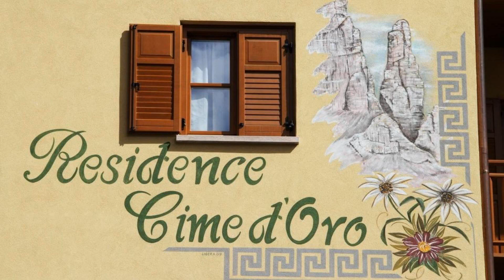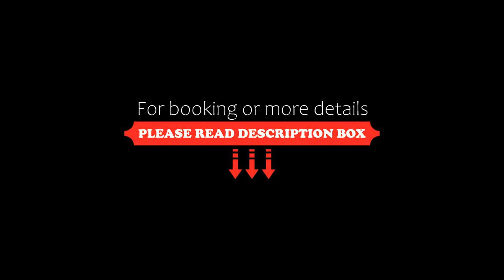Residence Cime d'Oro, Andalo, Italy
About Property:
Centrally located in Andalo, 300 m from the main ski lifts, Residence Cime d'Oro offers mountain-style apartments with free WiFi. Free on-site parking is available.
Each unit features a kitchenette with dishwasher, dining area, some have a balcony. The bathroom includes a shower, hairdryer and free toiletries.
Laghet is 350 m from Cime d'Oro, while Lake Molveno is 5 km away. Trento is a 40-minute drive away.
Property Type: Hotel
Address: Via Perli 26, 38010 Andalo, Italy
Searching For
1. Residence Cime d'Oro - Andalo - Italy
2. Residence Cime d'Oro - Andalo - Italy Address
3. Residence Cime d'Oro - Andalo - Italy Rooms
4. Residence Cime d'Oro - Andalo - Italy Amenities
5. Residence Cime d'Oro - Andalo - Italy Offers and Deals
Audio Credit:
Track Title: Reasons To Hope
Artist: Reed Mathis